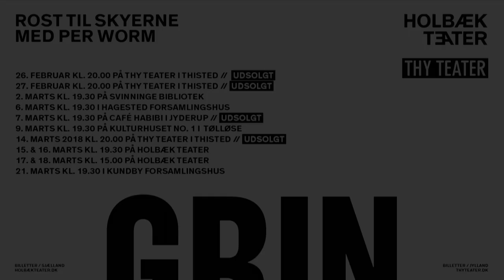Rost til skyerne med Per Worm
I disse tider med politisk korrekthed og konstant frygt for at såre andres følelser, går en troubadour og hans guitar hårde tider i møde.

Han prøver så godt han kan. Men det eneste han i perioder får sunget er, med på ventemusikken hos statsforvaltningen, når han venter på  at få samkvemstid med sit barn.

En ur-komisk forestilling og hyggelig aften i selskab med musikeren Per Worm, der ikke har mere at miste – og derfor tør sige alt!

Forestillingen er lavet i samarbejde med Thy Teater.